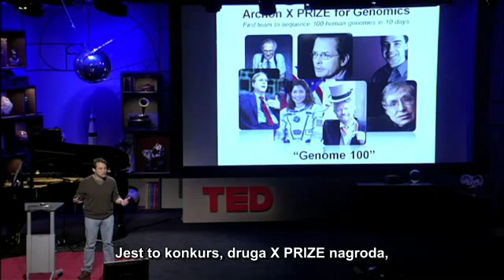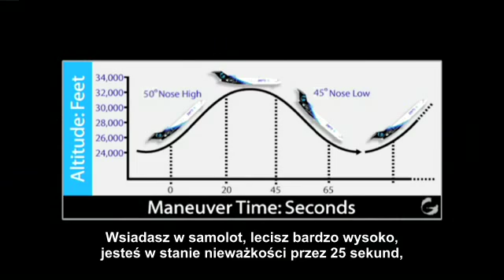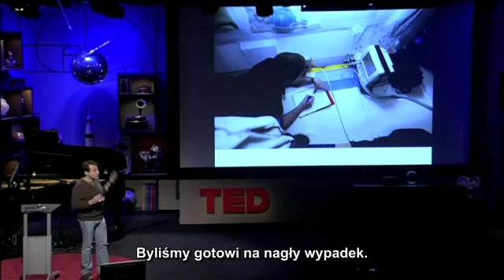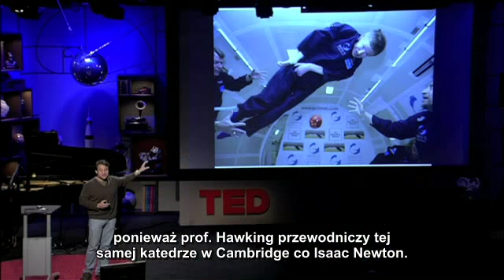Peter Diamandis - S.Hawking w stanie nieważkości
Fundator X Prize Peter Diamandis opowiada o tym, jak pomógł Stephenowi Hawkingowi spełnić jego największe marzenie o podróży w kosmos - zabierając go w lot gdzie doświadczył stanu nieważkości.